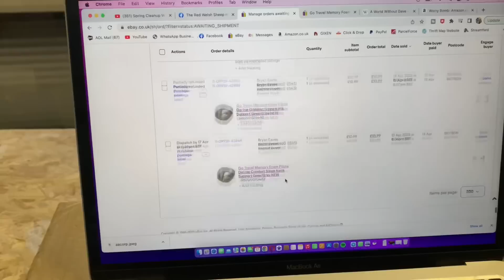All this SOLD ON EBAY.... SPEED PICKING